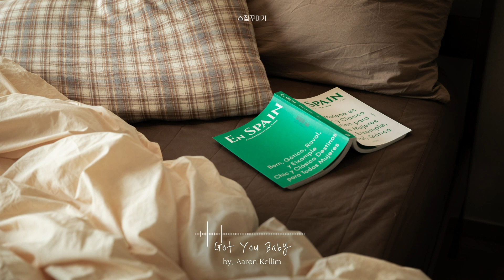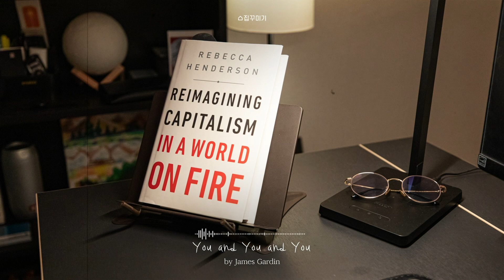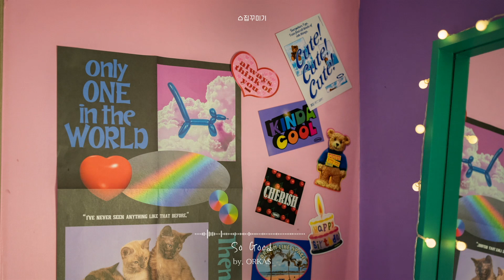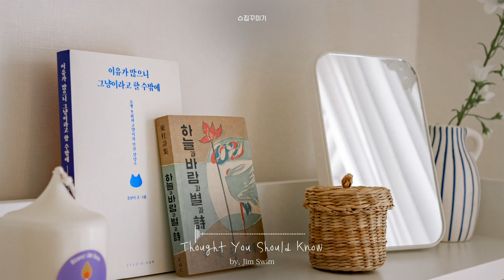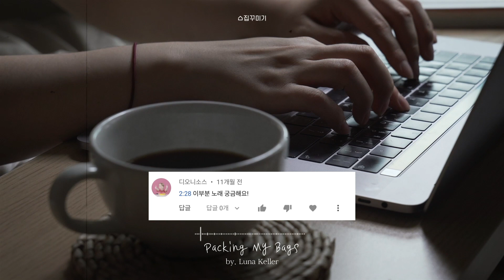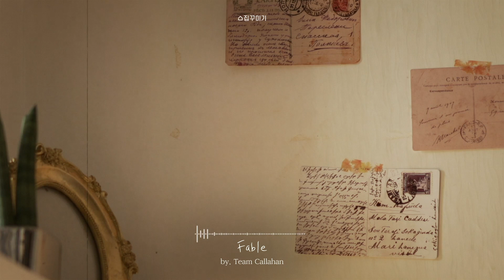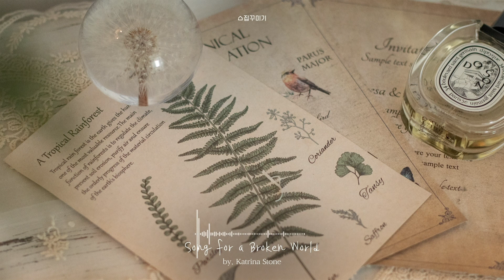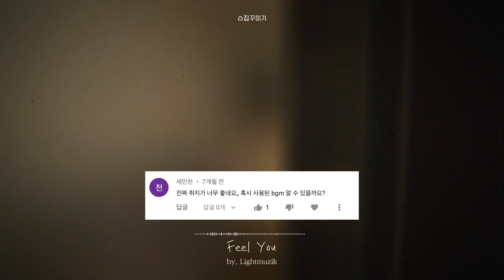[Playlist] 쉬고 싶은 날, 집에서 듣는 노래 | 집꾸미기 bgm 플레이리스트🎧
안녕하세요 꾸미님들!
오늘은 새로운 영상으로 찾아왔는데요!

그동안 댓글 문의가 많았던 BGM 맛집,
집꾸미기 플레이리스트입니다🎧

100만 명의 구독자분들께 받은 사랑을
어떻게 돌려드릴까 고민을 하다가
많이 물어보시는 BGM을 플레이리스트로 만들어
꾸미님들께 선물하면 좋을 것 같더라고요❤️

음악만 넣으면 좀 아쉬울 것 같아서
그동안 소개해드린 공간의 B컷 사진도 같이 담았답니다!
집꾸미기 플레이리스트 즐겁게 감상해주세요🥰

앞으로도 다양한 콘셉트의 집과 찰떡인 BGM으로
여러분의 눈과 귀를 사로잡는 집꾸미기가 되겠습니다😉

00:00 Got You Baby - Aaron Kellim
03:36 Friend Till the End - Gabe Price
05:48 Set the Night on Fire - Anthony Lazaro
08:48 You and You and You - James Gardin
12:16 More (ft. Jon Mullins) - Ryan Prewett
15:20 So Good - ORKAS
18:25 State of Mind - sød ven
21:39 Thought You Should Know - Jim Swim
24:49 Always Be Right Here - Lightmuzik
26:59 A Thousand Eyes - Sarah Kang
30:09 Packing My Bags - Luna Keller
33:18 I Once Loved a Girl - John Coggins
36:32 Fable - Team Callahan
40:53 Comfortable (ft. Sareem Poems) - James Gardin
43:59 Bags Packed - Michael Shynes
47:28 Song for a Broken World - Katrina Stone
51:27 If You Wanna - Montythehokage
53:30 Feel You - Lightmuzik